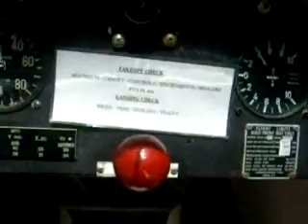Alex in the Glider RAW 3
Alex inside the glider- raw video 3